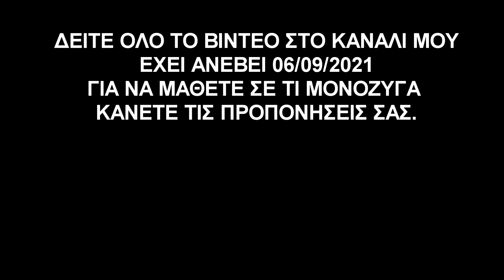Πως να περνάτε πάνω από το μονόζυγο #2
Μετά από 7 χρόνια περίπου σας δείχνω και πάλι πως να περνάτε πάνω από το μονόζυγο, αυτή τη φορά με την βοήθεια του Γιάννη να σας δείξω ποιες ασκήσεις χρειάζεστε να μάθετε και να εξασκείται  για να καταφέρετε να περάσετε πάνω από το μονόζυγο.

Αυτό είναι το πρώτο βίντεο που ανέβηκε τον Οκτώβριο του 2014.